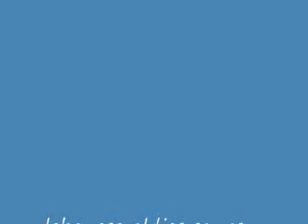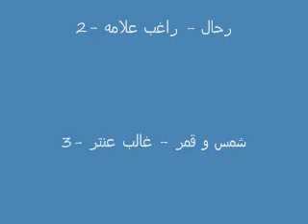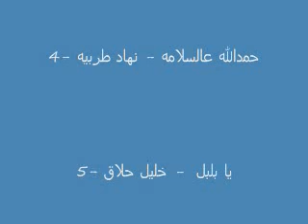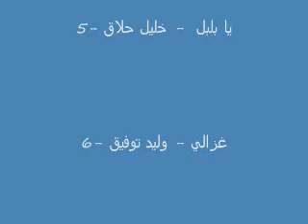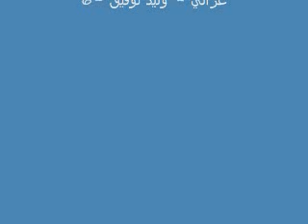lebanese oldies songs - lebanese 80's mix 11 ( 1988 hits )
a very rare mix , most of these hits were released in 1988.